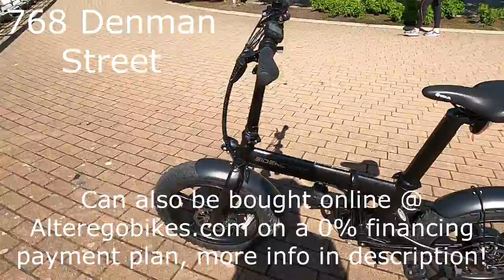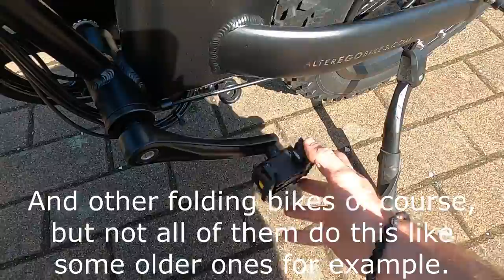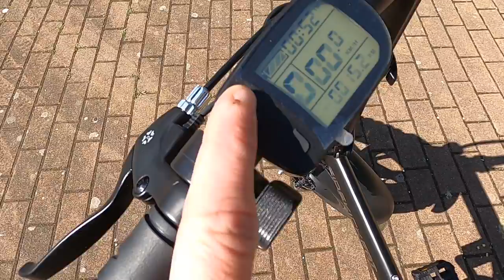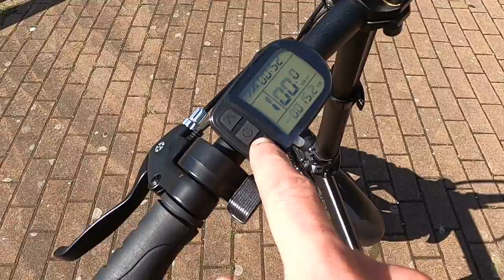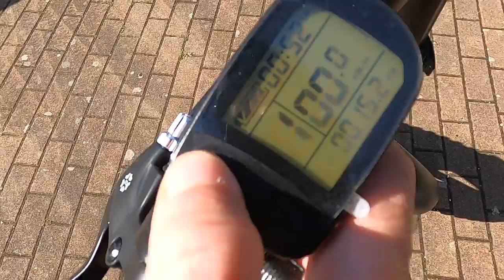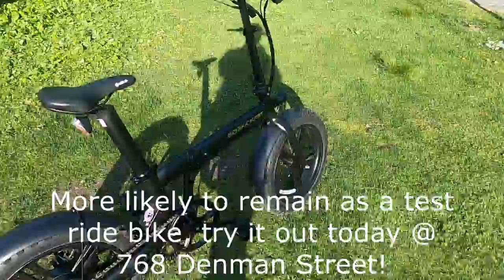Alter Ego Sidekick Fat Review - Best Affordable & Powerful 500W Folding E-Bike?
Alter Ego Bikes have been in the E-Bike scene since 2015 providing Canadians with affordable and high- quality E-Bikes from Abbotsford BC with an industry leading 2-year warranty on each bike and offer free shipping anywhere in Canada. The Sidekick Fat is their folding fat tire model which is both powerful and affordable! Made for people & students living in a smaller or shared space like an apartment, condo or car.

The Sidekick can also be stored safely & securely on the road while traveling in an RV or out on a camping trip where there are light trails you would like to explore. This bike can be purchased online on Alter Ego's website where they have 0% financing if you want to do a payment plan for $86 per month. Try this bike or other Alter Ego E-Bikes by visiting Jay @ Jo-e-cycles located on 768 Denman Street in Vancouver BC! There will also be the Trail model with a 2.35" wide tire with good tread instead of the 4.0" tire with front suspension to make it better for handling rougher bumps providing a more comfortable light off road experience.

The Fat model was a lot of fun to ride around on the grass and take over large roots. Grass and mud was no issue which told me how it would be a great travel bike for camping and exploring nature without disturbing it with a loud motor like a dirt bike or small pit bike would. Watch my review to see all the fun and performance of the Sidekick Fat!

⭐ Specifications ⭐

FRAME:
iFOLD 3 Folding System (Folds in less than 10 sec)
Aviation Grade 6061 Aluminum Alloy
Adjustable handlebars for any rider height
Premium Matte Paint Finish (Black, Red)

MOTOR SPECS:
48V MXUS 900W Peak Output
500W Continuous Brushless Geared Rear Hub
Max Speed: 32km/h (legal limit) @75Nm. Torque

BATTERY:
Patented Hidden Seat Post Samsung 10.5Ah | Up to 50km Range*
iBMS (Intelligent Battery Management System)

CHARGER:
54V 2 Amp Smart Charger | 5.5 Hour Charging
Optional 3 Amp Upgrade | 3.5 Hour Charging

RIDE MODES:
Manual
Multi-Level Intelligent Pedal Assist (iPAS)
Throttle

iPAS:
Intelligent Magnetic Speed Sensor
Cruise Control
0-5 Level

THROTTLE:
Responsive Thumb Throttle
No need to pedal when using Throttle

DISPLAY:
Kunteng LCD Display Panel
Speedometer
Odometer
Trip Meter
USB Charging Port (2020 Model)

REAR DERAILLEUR:
SHIMANO Tourney 7-Speeds
SHIMANO Rapid Fire Shifter
Shimano 14-28T Flywheel

BRAKING SYSTEM:
FRONT: NUTT 160mm Mechanical Disc
REAR: NUTT 160mm Mechanical Disc

HANDLE BARS:
Aluminum Alloy
Extra Wide
Adjustable to accommodate any rider height

PEDALS: Foldable

WEIGHT: Approx. 23KG

WEIGHT CAPACITY: 300lbs

TIRES:
Mongoose WD
All Terrain Nylon Fat Tires
Size: 20" x 4"
Puncture Resistant

RIMS:
Alloy Sport Rims
Spokeless
No Maintenance Required

Fenders, panniers, lights and racks are available while adding the bike to checkout. There is a 0% financing plan for $86 / month too if you want to go that way as well with a industry leading 2-year-warranty on every bike!

Jay will be glad to help you book a test ride when you call or email him!